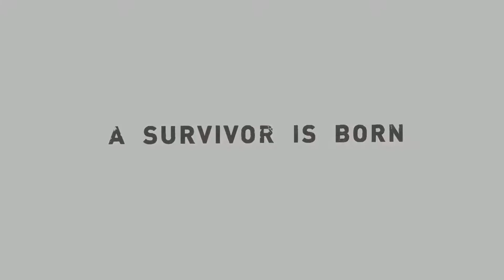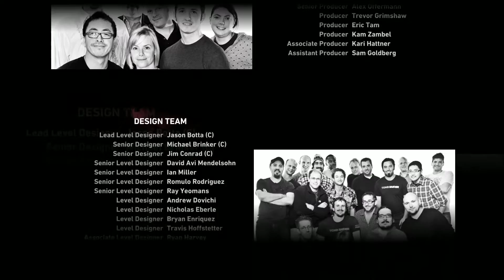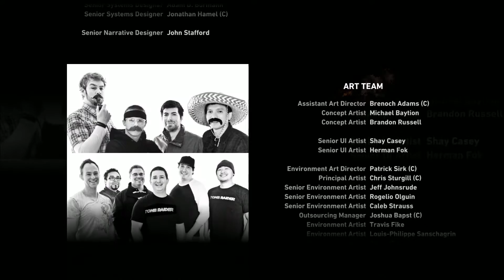Let's Play: Tomb Raider (2013) #39 | Eye of the Storm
Tomb Raider reboots as we see the origins of Lara Croft and her first fateful journey aboard the good ship Endurance whilst venturing out in search of the lost kingdom of Yamatai.

Any one of those can be a great help!